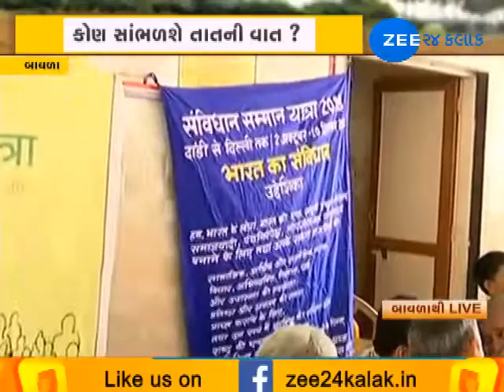Ahmedabad: What are the demands of farmers of Bavla? - Zee 24 Kalak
Ahmedabad: What are the demands of farmers of Bavla?